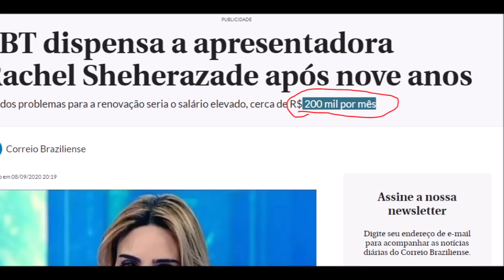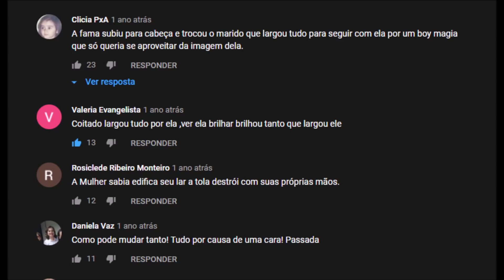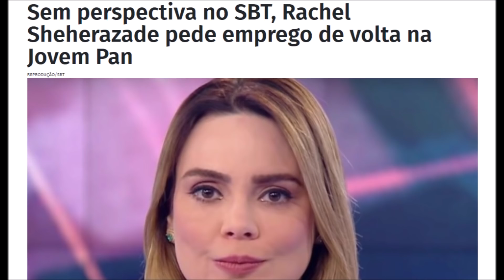RACHEL SHEHERZADE: CAUSAS & EFEITOS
🔴 Teria sido apenas problemas políticos, ou existe algo nessa historia que pode nos dar uma grande lição?
OBRIGADO MEUS IRMÃOS DE ESPADA
⚔️ 🕊⚔️  PAZ PELA ESPADA